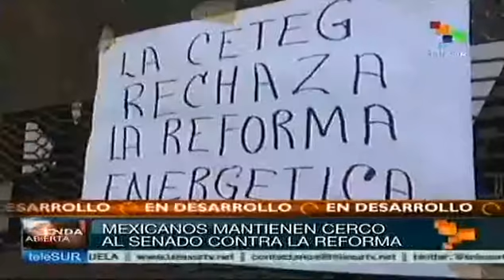MEXICO: Miles cercan el Congreso, para rechazar reforma energética